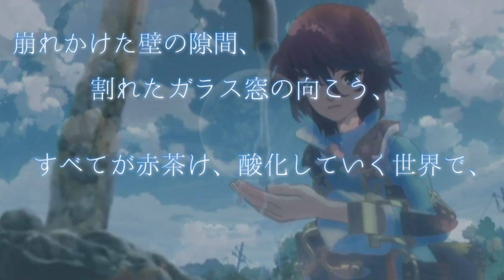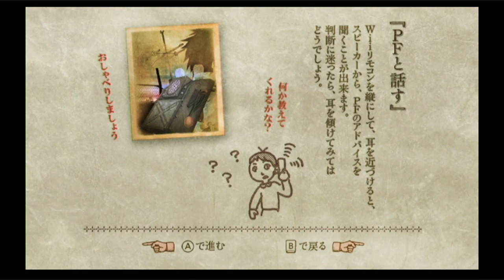【隠れた名作】廃墟探索RPG - FRAGILE 実況プレイ #2【フラジール】【さよなら月の廃墟】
『──「ぼくはどうして一人ぼっちなんだろう」と、考えてしまう、すべての人へ。』

■任天堂Wiiで発売されました フラジール FRAGILE さよなら月の廃墟 の実況プレイ動画です。
■隠れた名作シリーズ 2017年 2作品目となります。
■ジャンルは廃墟探索RPG。作品の雰囲気も一緒に楽しめるよう、動画つくりを心がけていきたいです。
■可能な範囲でサクサク攻略を目指します。
■操作には慣れたいです。HDMI出力で撮影しているので画質は良いと思いたい感じです。(たぶん高画質)
■コミック版も発売中です。興味のある方はぜひ。

■タイトル：フラジール FRAGILE さよなら月の廃墟
■本体：Wii
■発売日：2009年1月22日
■その他：廃墟探索RPG。全年齢対象の作品です。

■OP：すべての人へ
■オープニングテーマ：手嶌 葵 さま / 光